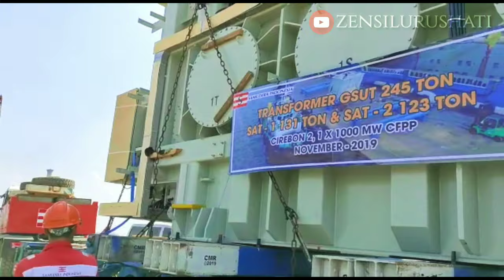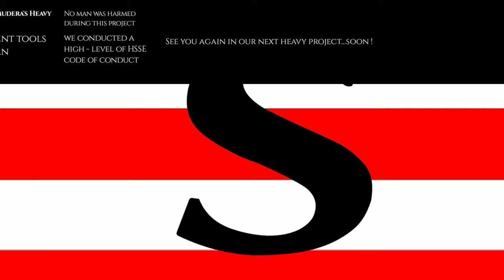Samudera Indonesia heavy-lift project, a transformator lift from Tj. Priok to Cirebon...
What a project !